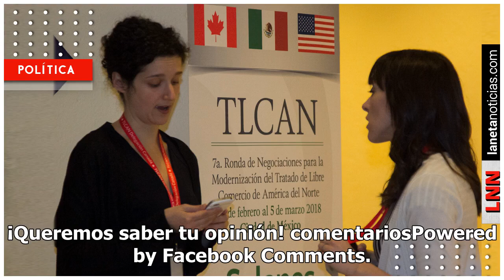Antonio Rosique estalla contra conductor y mienta madres en Exatlón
Antonio Rosique está en el ‘ojo del huracán’ luego de que se diera a conocer que entabló un terrible pleito con el conductor de Exatlón Estados Unidos, Erasmo Provenza. El pasado miércoles 22 de agosto, los participantes de Exatlón México se enfrentaron exitosamente contra la versión estadounidense ...